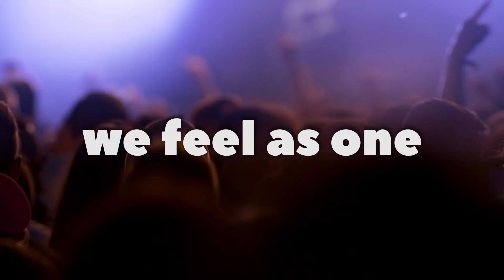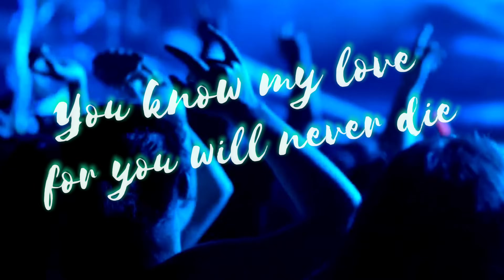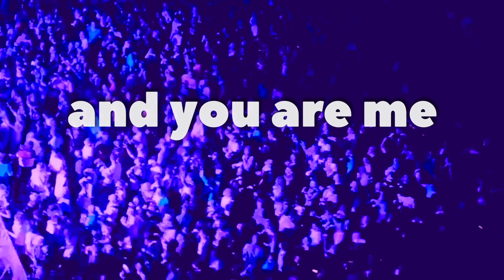Become One Tonight | divine love mission | 432Hz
Atlanta based Alternative band delivers another feel good tune, Become One Tonight.
If you are looking for the perfect feel good, positive music song, divine love mission consistently delivers. Hot off the heels of there Summer smash “Dream Killers”, Become One Tonight is also produced in Phi Balance™️ 432Hz.

"Everything is music. The symphony of the cosmos is a momentary Magnum Opus, and the thing you call life is but a unique instrumental expression of a single note in this grand musical experience."
- FORD

Phi Music is a brand new way of fractal tuning based on Nikola Tesla's approach to Vortex Mathematics. Dubbed "The Miracle of 3-6-9",  this way of understanding the numerology and nature of spinning toroids, just might be the greatest invention Tesla gave to the world. Through this understanding and "phi tuning" methodology, it is possible to bring every aspect of nature, both physical as well as metaphysical into toroidal balance with "Phi", otherwise known as "The Golden Ratio" of nature.

'Become One Tonight"
Performed by divine love mission
Benjamin Frame ~ Drums
Jeff Mars ~ Guitar & Vocoder
Ford ~ Lead Vocals  & Keyboards
Written, Produced and Mixed by FORD
FordProductions, Atlanta
©️2010 Ford Productions
In collaboration with Phi Tribe

Video by Ford

Videofullness
Couple Kissing at Live Concert HD - Stock Footage